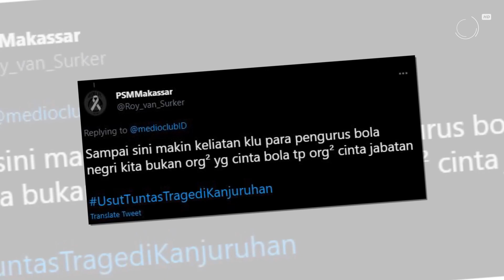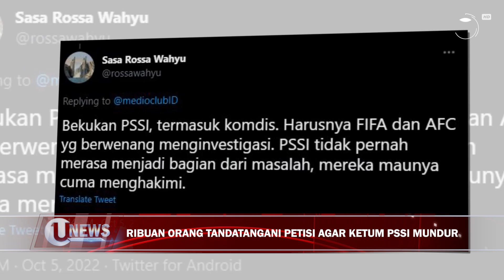RIBUAN ORANG TANDATANGANI PETISI AGAR KETUM PSSI MUNDUR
JAKARTA - Ribuan orang telah menandatangani petisi agar ketua umum PSSI Mochamad Iriawan untuk mundur dari jabatannya, atas tragedi di Stadion Kanjuruhan Malang yang merenggut korban jiwa hingga 131 orang.

Berikut Liputannya.